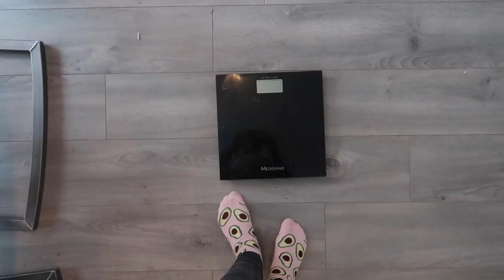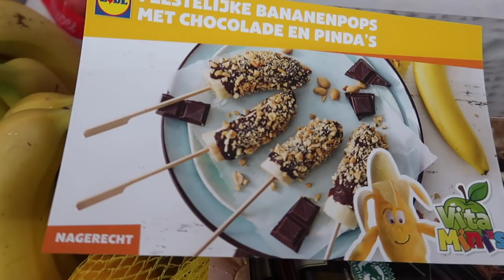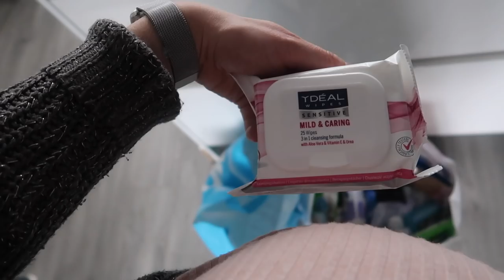35 WEKEN Zwanger, kroon afgebroken & hamsteren bij de action | Vlog #279 | Diesna Loomans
Je hoort wel vaker dat elke zwangerschap je een tand kost, dit keer was het mijn kroon die afbrak. Lekker dan, hij zit er net een paar jaar in.

POST:
Social1nfluencers
t.a.v. Diesna Loomans
Passeerdersgracht 18
1016XH Amsterdam